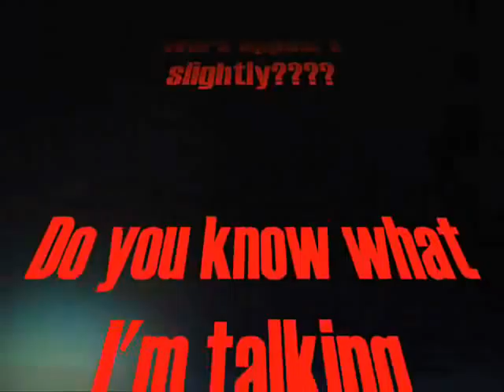Doctor Lego Who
This is the first episode of Series 4 of Doctor Who in LEGO!